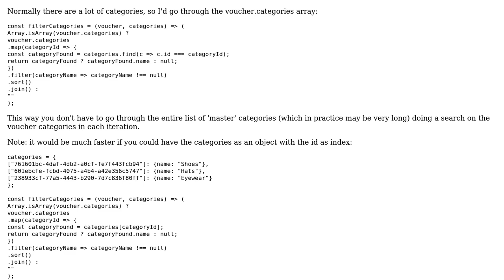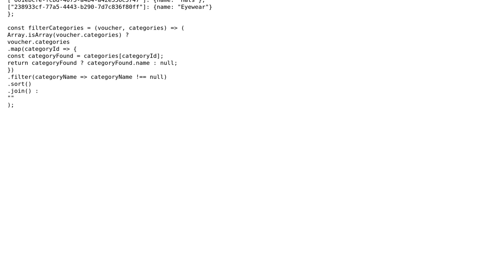Code Review: Filter one array based on values of another, is this the best way? (2 Solutions!!)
Code Review: Filter one array based on values of another, is this the best way?

With thanks & praise to God, and with thanks to the many people who have made this project possible! | Content (except music & images) licensed under CC BY-SA | Music | Images & others | With thanks to user RoToRa user lgonzalo user Dupdroid and the Stack Exchange Network Trademarks are property of their respective owners. You are responsible for your own actions.